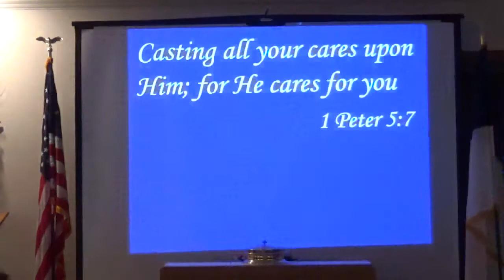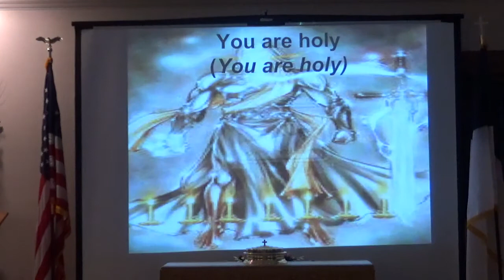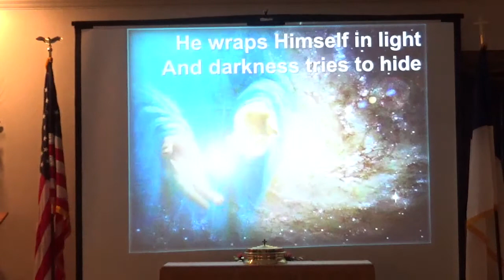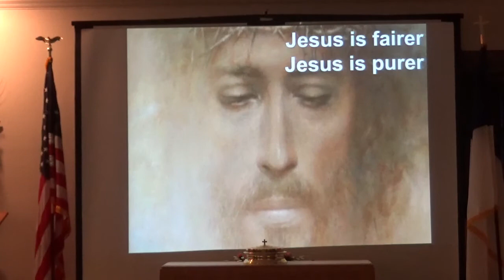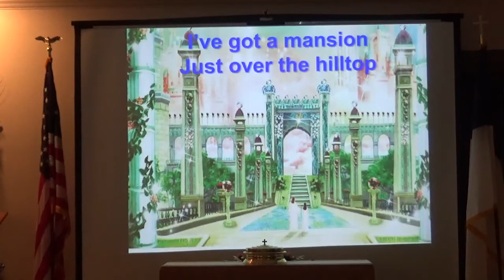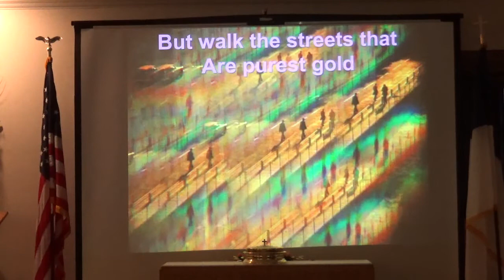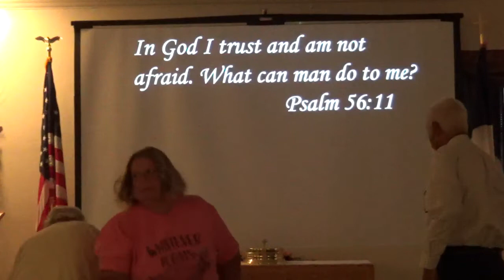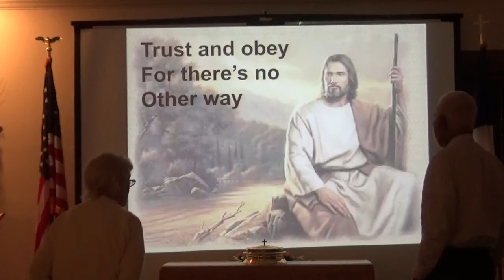NHCC Sunday 9 13 2020 Don't let your past keep you from your future